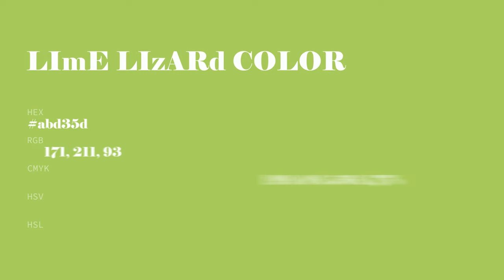Lime Lizard color abd35d hex color - Green color - Cool color abd35d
What color is Lime Lizard ? abd35d hex color - Green color - Cool color abd35d

Hex abd35d Color Code is also known as Lime Lizard color.

Hex abd35d Color code in RGB color code model is created after adding 67.06% red color, 82.75% green color and 36.47% blue color.
Hex abd35d Color code in CMYK color (process color) code model is generated after subtraction of 18% cyan, 0% magenta, 55% yellow and 17% black.